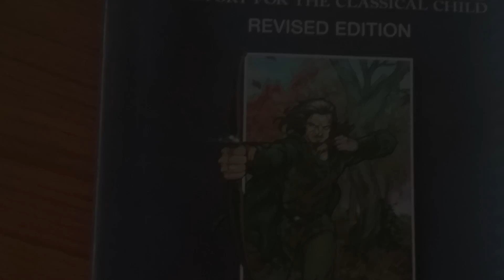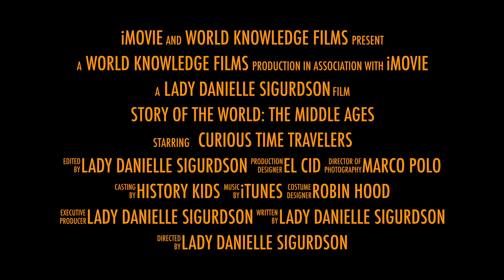Story of the World The Middle Ages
Spring 2017 preview